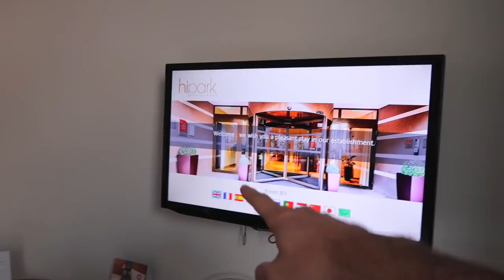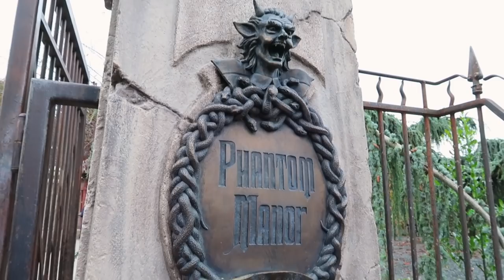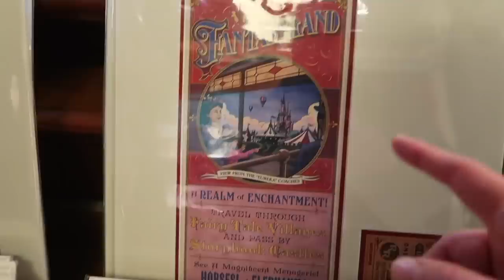DISNEYLAND PARIS NOV'19 VLOG 11 | Christmas Arrives For Our Last Day In The Parks!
Hi guys!

It's our last Disneyland Paris Nov'19 vlog!!! Christmas arrives at Disneyland Paris for our last day in the parks! We even manage to catch the Christmas Parade before we leave which we were chuffed about! We also create an extra special song to sing at the end of our trip :)

Look out for a couple more Disney videos related to this trip!!

xxx

EQUIPMENT LINKS